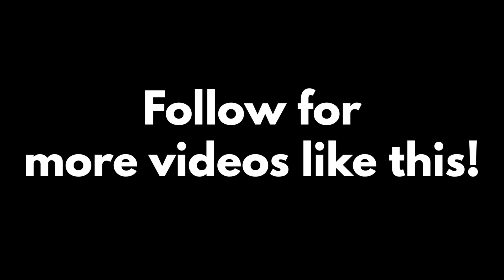"The Alchemy" written and performed by Ben Caron (Live & Acoustic)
An original song performed acoustically and filmed live at The Great Create 2018.

Directed and edited by Hank Jacobs.
Assistant Director: Beresford Bennett
Director of Photography: Cornell Mitchell
Lighting: Ellen Monocroussos
Sound recorded and mixed by David Ott.

Featuring musical performances by Ben Caron (lead vocals), Anthony Starble (keys), Jon Sosin (guitar), Karlina Covington (BGV) & Rae Cole (BGV.)

A new song will be released each month for 2019.

Read more about the lyrics and intention of this song